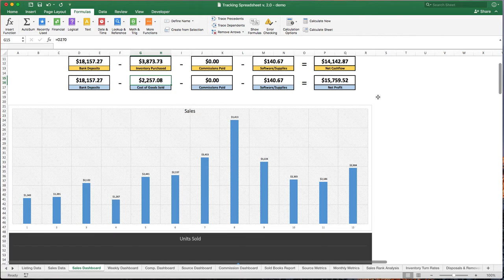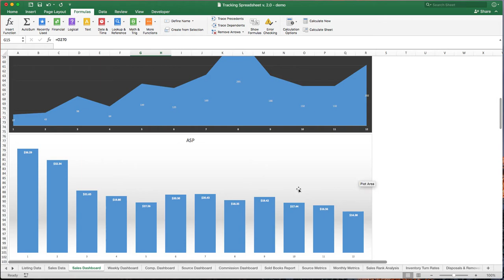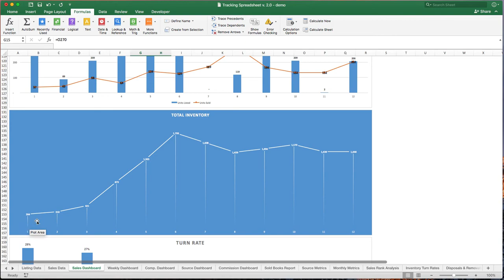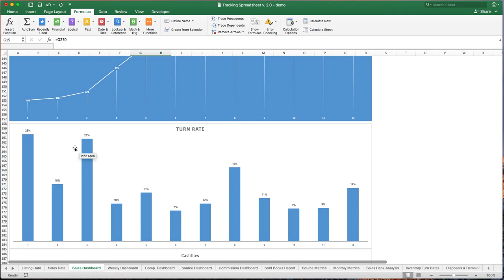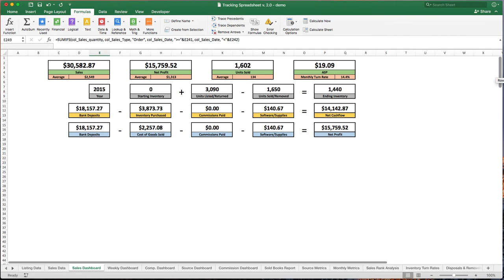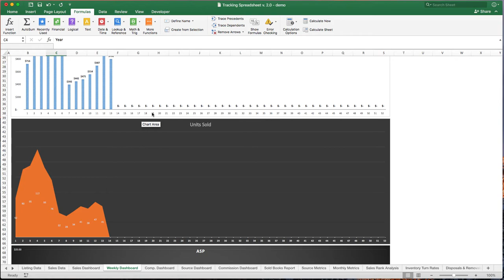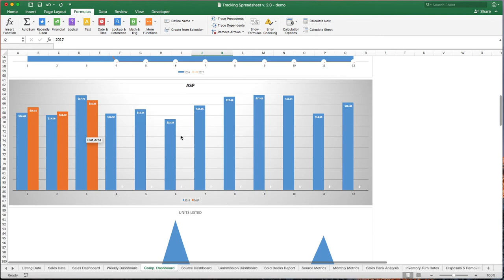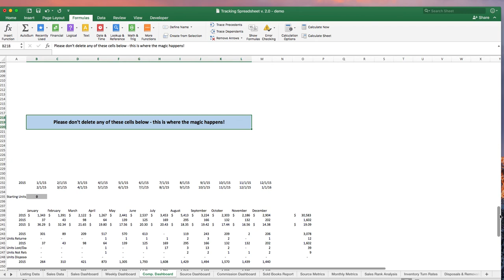Tracking Spreadsheet 2.0 Tutorial - Dashboards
Here's a walk-through of how to use the newly-updated Tracking Spreadsheet.  This sheet is a full accounting program designed to deliver precise insights into your Amazon business to help you manage and grow your empire.

With this sheet, you can track consignment sales, view source metrics, create income statements, view key analytics from your business, track mileage, track sales tax at a state level, track supplies and software expenses, view inventory turn rates, view key metrics based on sales rank, and generate reports at a source level.

Whether you sell books or shoes or anything else on Amazon, whether you sell FBA or MF or a combination of the two, this sheet is for you!

Available for a one-time fee, and includes all future upgrades for free.  Comes with a no questions asked money-back guarantee within 30 days.

Integrates perfectly with the Listing Spreadsheet, AccelerList.com, and ScanLister.com.